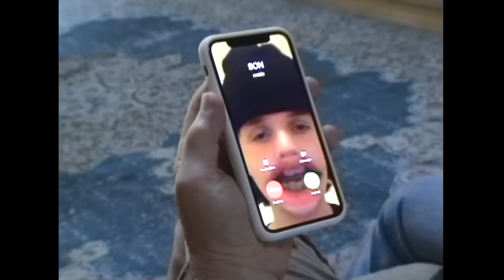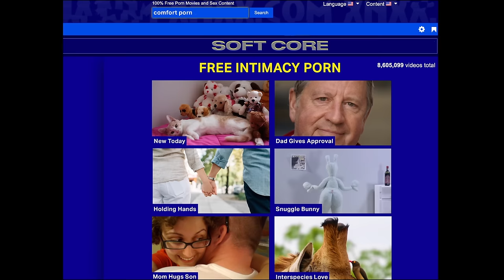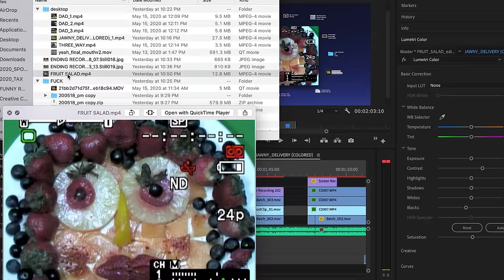JAWNY - Anything You Want (Official Video)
Directed by: Ariel Fish
EP: Nathan Scherrer + Tara Sheree
Produced by: Robin Day
Production Company: freenjoy
Commissioner: Marissa Ramirez
DP Units: Lucy Sandler / Luke Orlando
Sex Bunny Animation: Emily Ann Hoffman
Lip Animation: Emma Debany
Design / Edit / Screen Recordings: Lucy Sandler & Ariel Fish
Talking Socks and Fruit Salad: Kaycee Tarricone
VFX: ethos_studio